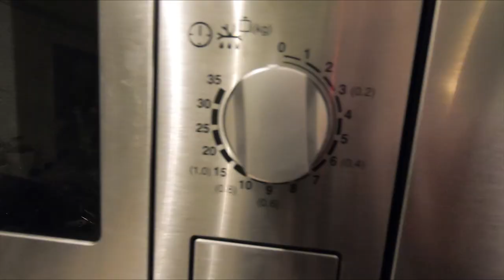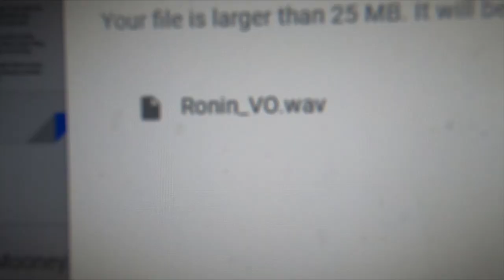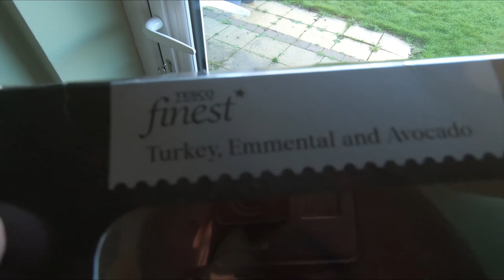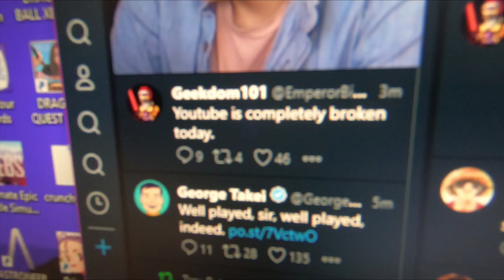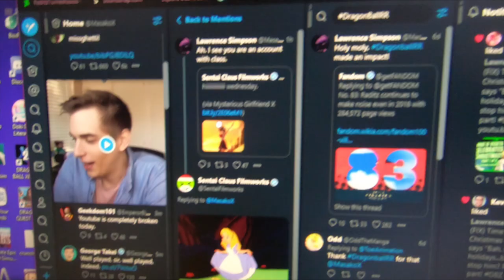OPENING PRESENTS EARLY! | Vlogmas 2018 #19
Filly and I decided to open our presents early from my parents before we go off on holiday! Also DragonBallRR is being worked on some more...and then YouTube being silly was a thing!